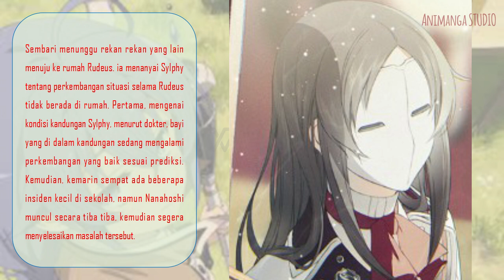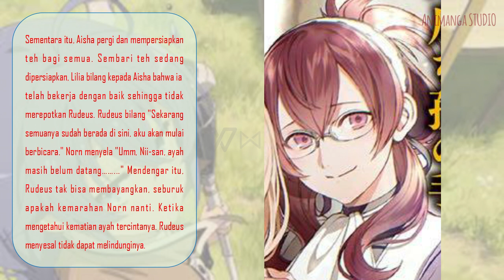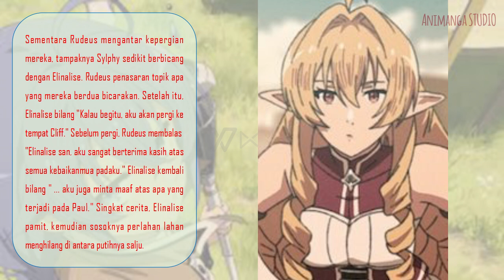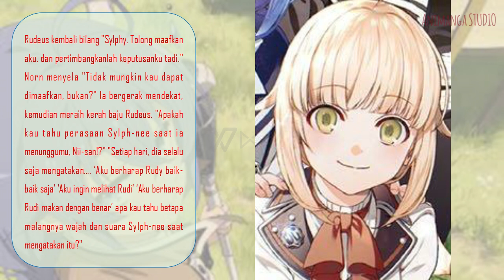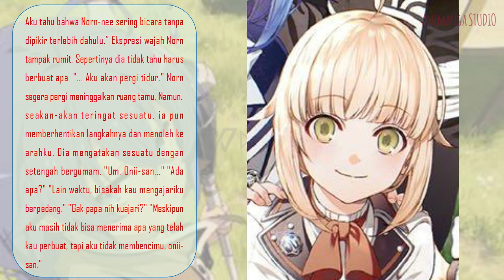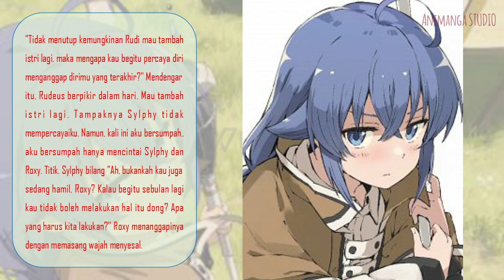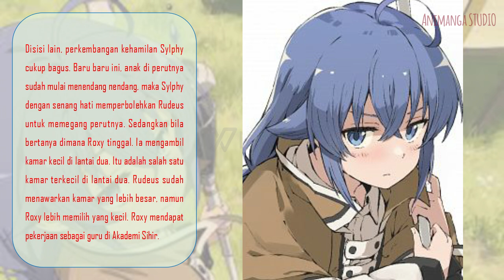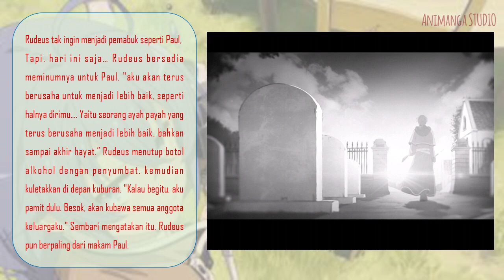[WN Volume 13 Part 5] Pembahasan Mushoku Tensei: Jobless Reincarnation [Rangkuman Webnovel]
Sinopsis

Rudeus dan yang lainnya akhirnya telah sampai di Kota Sihir Sharia. Kini mereka telah sampai di rumah Rudeus. Mereka berkumpul di ruang tamu dan mengabarkan berita termasuk kematian Paul. Terlihat Norn yang paling terpukul. Karena ia adalah satu satunya orang yang sangat dekat dengan Paul, ayahnya. Kemudian, Rudeus memberanikan diri untuk meminta izin kepada Sylphy. Rudeus ingin menikahi Roxy dan menjadikannya Istri Kedua! Suasana menjadi suram, Norn menentang begitu keras. Roxy tersinggung dan mulai beranjak meninggalkan rumah. Satu bulan berikutnya, Sylphy sedang proses melahirkan. Rudeus tampak begitu khawatir, apakah Sylphy akan baik baik saja. Di akhir video, sedikit cuplikan 2 orang kuat yang datang di Daratan Suci Pedang. Hmm, penasaran bukan? Oke, tanpa basa basi, langsung saja kita simak video berikut ini!

🔥Jadwal Tayang:
Selasa, Kamis, Sabtu, Minggu